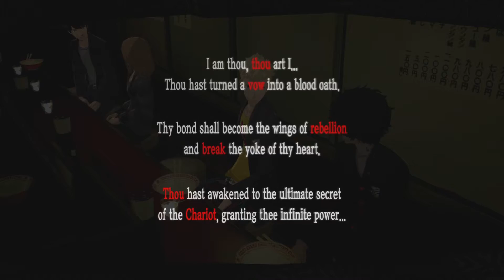Persona 5 royal ep48: Do or die